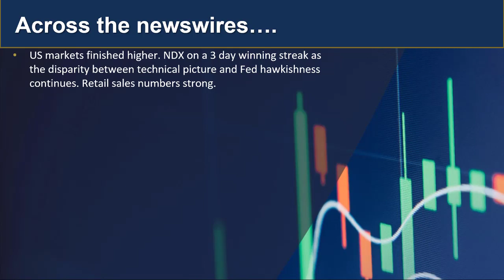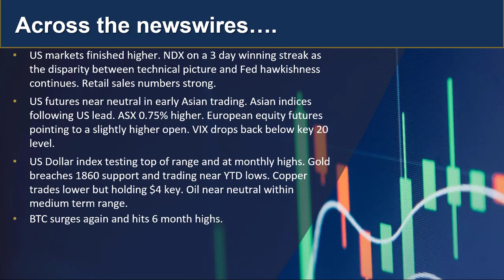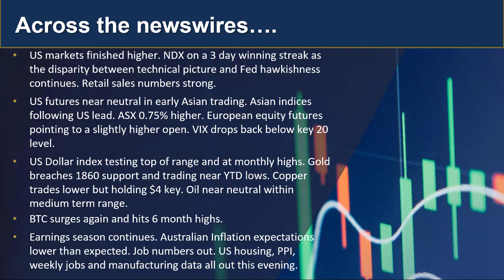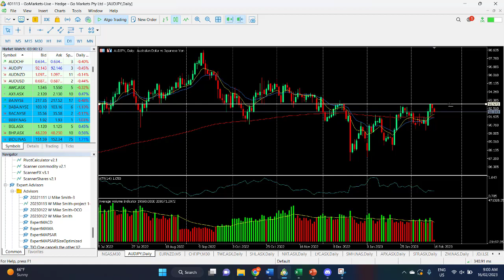GO Market Update and charts of Interest - SHL and AUDJPY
US markets gained again overnight and we are seeing some follow through in Asia. Weaker than expected inflation expectations and jobs data have sent the ASX higher and AUD lower. Find out more...